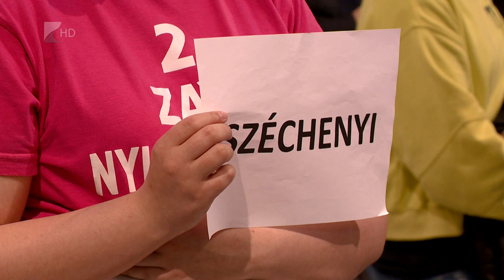Európai Uniós futás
Az EU-hoz való csatlakozás 19. évfordulójának állított emléket a Zay Anna Technikum és Kollégium Európai Uniós futása. Az eseményhez további hat nyíregyházi középiskola csatlakozott. A szervező intézmény még ősszel pályázott sikeresen az Európai Parlament Nagykövet Iskolája címre, a váltóversenyt is ennek apropóján szervezték meg.